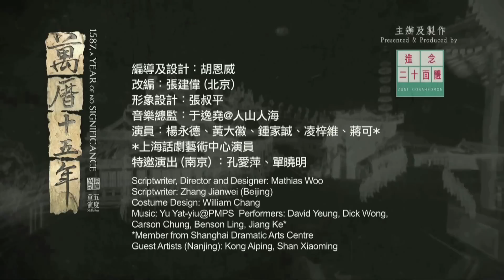《萬曆十五年》觀眾感想(一) "1587, A Year of No Significance" Audiences Interview (Part 1)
萬曆十五年
Presented & Produced by: Zuni Icosahedron
1587, A Year of No Significance

大歷史話劇，五度重演
普通話 / 粵語版
History Theatre, 5th Run
Performed in Putonghua and Cantonese

改編自黃仁宇同名著作
承蒙Jefferson Huang授權
Adapted from the book by Ray Huang
With agreement and permission by Jefferson Huang

作為一個年份，萬曆十五年，是西曆的一五八七年。
中國正值明朝年間，距離滿清入關只有五十七年，距離鴉片戰爭則尚有兩個半世紀；而西方社會則脫離了中世紀的黑暗時代，踏進文藝復興時期不久，並逐漸邁向工業革命。
對於一般史學家來說，這年並無事可記；但黃仁宇先生卻認為，這年所發生的一些小事，以大歷史(macro-history)的眼光來看，足以揭示了中國往後數百年至今的命運。
The year 1587 was the 15th year of the reign of the Wan-li Emperor. It was a year in the late Ming Dynasty and 57 years before the Manchu invasion (1644), and around 250 years before the Opium War. That was the time when the western world had come out of the Dark Ages, and had just entered the era of the Renaissance, and was gradually entering the age of the Industrial Revolution. To most historians, 1587 was an uneventful year, and nothing of historical significance occurred during that year; but from the perspective of macro-history, the year was full of incidents that carried a lot of implications, affecting the fate of China from then till now.

編導及設計：胡恩威
改編：張建偉 (北京)
形象設計：張叔平
音樂總監：于逸堯@人山人海
演員：楊永德、黃大徽、鍾家誠、凌梓維、蔣可*
*上海話劇藝術中心演員
特邀演出 (南京) ：孔愛萍、單曉明
Scriptwriter, Director and Designer: Mathias Woo
Scriptwriter: Zhang Jianwei (Beijing)
Costume Design: William Chang
Performers: David Yeung, Dick Wong, Carson Chung, Benson Ling, Jiang Ke*

27/9/2012 (Thu四) 3pm*
28/9/2012 (Fri五) 7：30pm
29/9/2012 (Sat六) 7：30pm
30/9/2012 (Sun日) 3pm
3/10/2012 (Wed三) 3pm*
4/10/2012 (Thu四) 3pm*
4/10/2012 (Thu四) 7：30pm
5/10/2012 (Fri五) 3pm*
5/10/2012 (Fri五) 7：30pm
6/10/2012 (Sat六) 7：30pm
7/10/2012 (Sun日) 3pm
*學生專場 (演出選段)
須預先報名參加。名額有限，先到先得。學校團體報名請致電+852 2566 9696.

票價 Ticket Price：$420 $280 $180

普通話、粵語演出，附中英文字幕
演出長約3小時，包括15分鐘中場休息
Performed in Putonghua and Cantonese, with Chinese and English surtitles
Running time is approximately 3 hours including a 15-min intermission.

門票即日起在城市電腦售票網公開發售
Tickets are now available at Urbtix

票務查詢 Ticketing Enquiries：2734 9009
信用卡電話購票 Credit Card Booking：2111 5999
網上訂票 Internet Booking： (城市電腦售票網URBTIX)